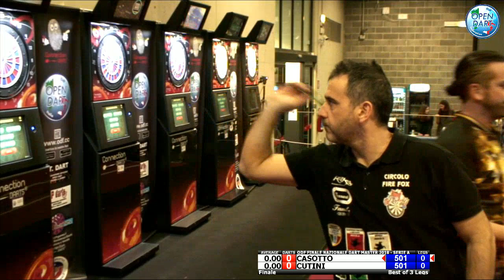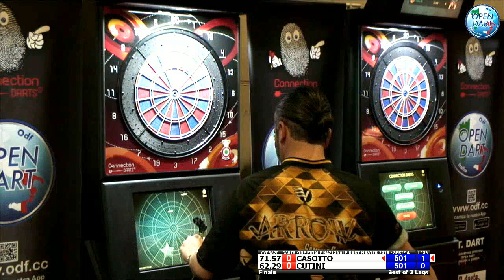ODF Finale dart master serie A